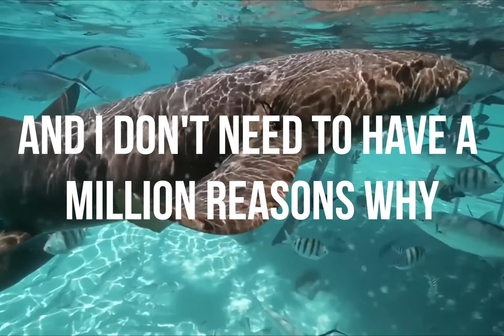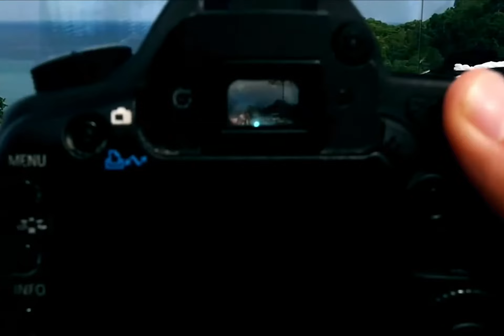Ibiza Summer Mix 2021 🌴 Summer Mix 2021, Best of UK House, Deep House (By Nicky Rivaldo)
🌴 Pure Music - The sound you need.

Used video's!

00:00 Radio Jingle
00:16 Martin Ikin (feat. Chenai) - You (Extended Mix)
04:41 Martin Ikin - How I Feel (feat. Hayley May)
07:50 Weiss - Feel My Needs (Purple Disco Machine Remix)
12:02 D.O.D - Sleepless
15:05 BROHM & Noro - DÁKITI
17:55 TRP, Ben Rainey - Falling (feat. Leah Sanderson)
21:03 Malarkey - Shackles (Praise You)
23:19 Niko The Kid - Help Me
26:26 Benjamin Darren & Chloe Shipp - Freak Like Me
29:17 Siedah Garrett vs Eden Prince - Do You Want It Right Now
31:53 Calippo - My Sacrifice
34:40 Nicky Rivaldo - Never Really Liked You
38:38 DJ Lora & MKM All Up To Maybe ft. Kwedjatey (Calippo Remix)
42:12 Nina Nesbitt - Is It Really Me You're Missing (Futosé Remix)

Copyright.
We do not claim the rights to this content. I will delete this video immediately upon valid request.

Best House Music
Best House Music 2021
Future House Music
Future House Mix 2021
Beach Mix 2021
Summer Chill Mix 2021
summer channel
youtube music